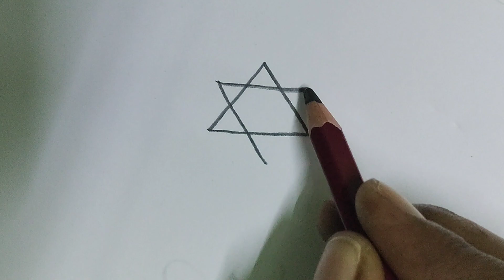simple daily kolam/beginners kolam/easy daily kolam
daily kolam beginners, daily kolam,
daily kolam simple,
simple kolam, simple daily kolam,
easy daily kolam, beginners kolam,